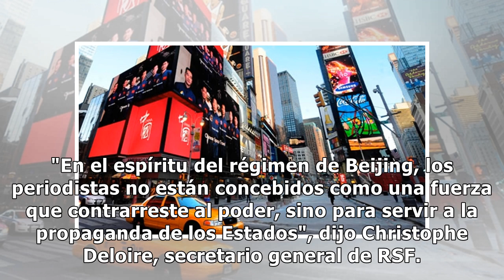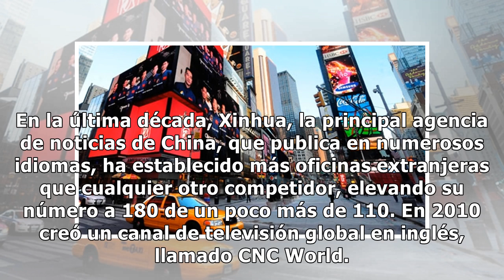La monumental campaña mediática del régimen chino para lavar su imagen en occidente